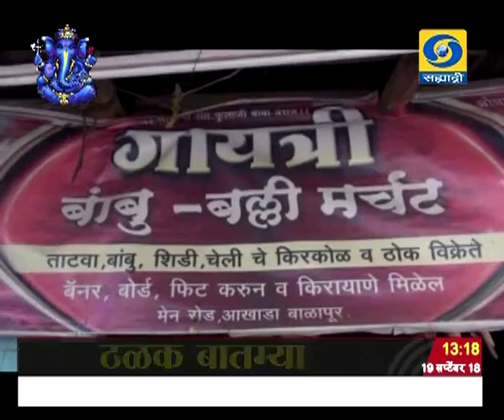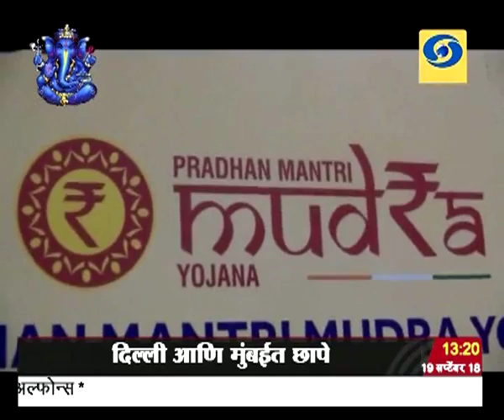वास्तविकता यशाची लधु उद्योग प्रधानमंत्री मुद्रा योजना, दूरदर्शन सह्याद्री वाहिनी (१९ सप्टेंबर २०१८)